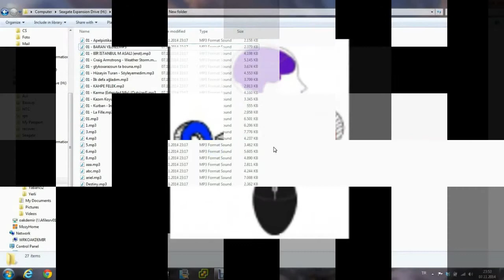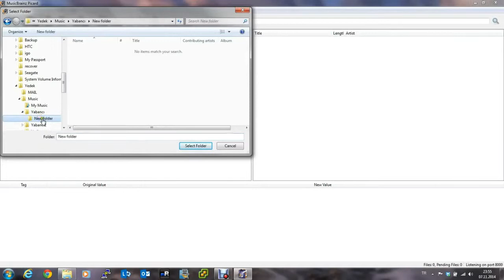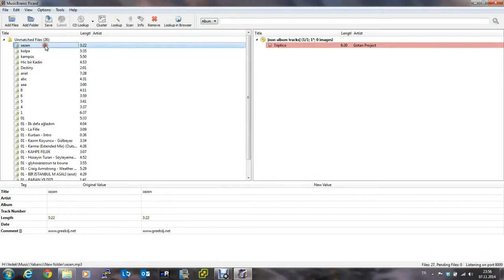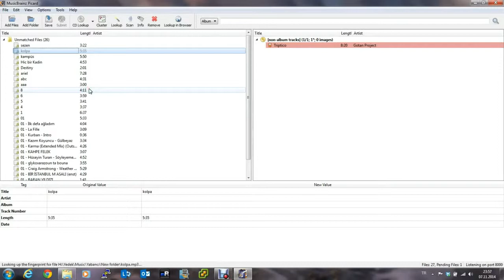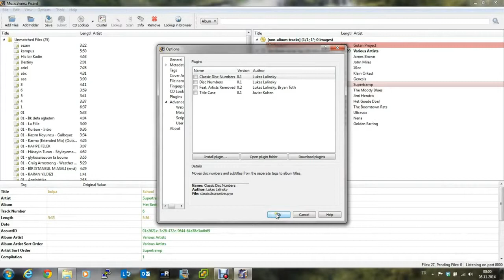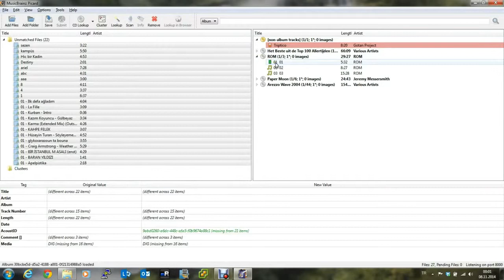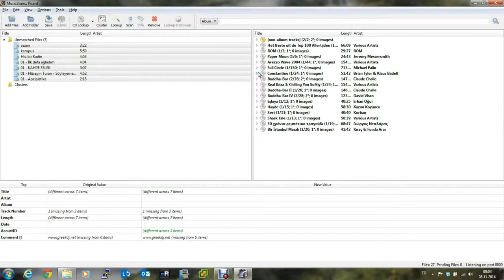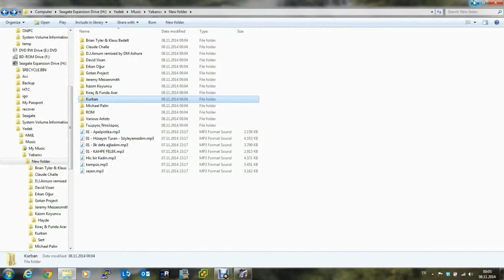Music Brainz Pickard Kullanımı (MP3 Tagleri, Rename ve Folder yapısı Düzenleme)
"Music Brainz Pickard" kullanarak mp3'lerinizi düzene sokabilirsiniz. MP3 ID Tag'larından, dosyanızı yeniden adlandırmaya, hatta klasörlere ayırmaya kadar işlevleri olan bu yazılımı anlatmaya çalıştım.